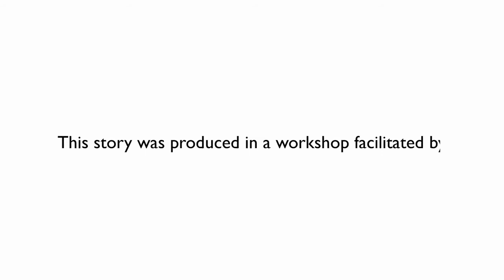Walking Free - by Anju Subba (short version)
This story was created in a project with immigrant and refugee women, led by StoryCenter